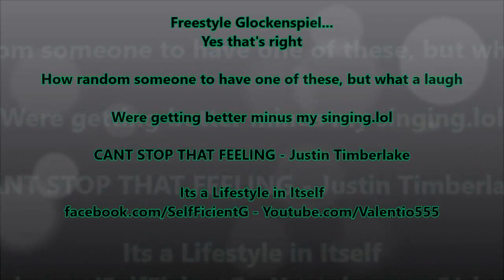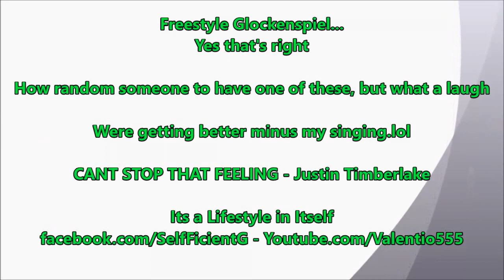FreeStyle GlockenSpiel - cant stop that feeling justin timerlake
~ Ashton-J ~ Self-Ficiency® Its a LIFESTYLE in Itself
.FUN FREESTYLE DANCE FITNESS LIFE MOTIVATION AND MORE... even a ® sports clothing apparel to follow.
all being built and pursued and or training my own confidence and self to do the job...
SO SUPPORT IS WELCOME and A BIG THANK YOU ALL